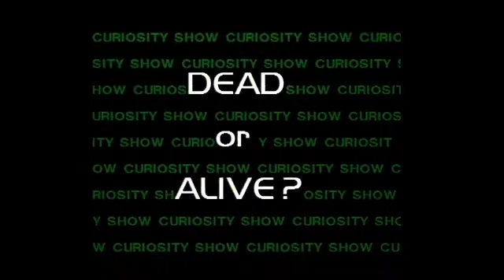Meet Australia's Tasmanian Devil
Tasmanian Devils have been under threat as a contagious cancer runs through the island. Captive breeding programs on the mainland have ensured its survival, and Rob shows some of the interesting features of this hardy little marsupial.